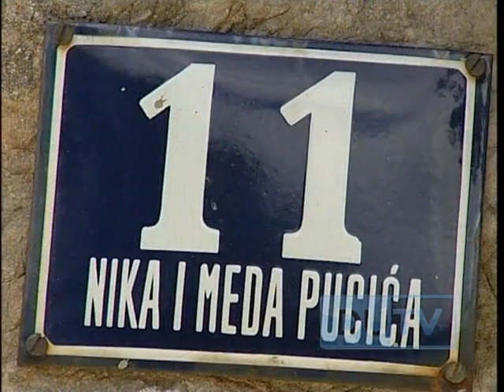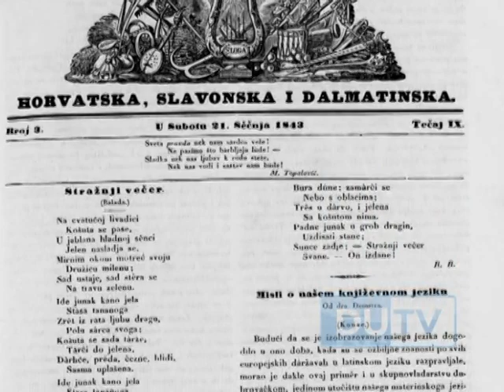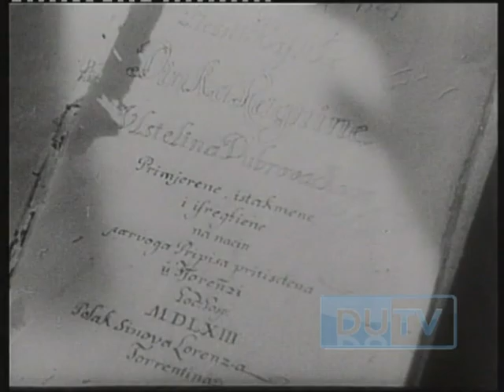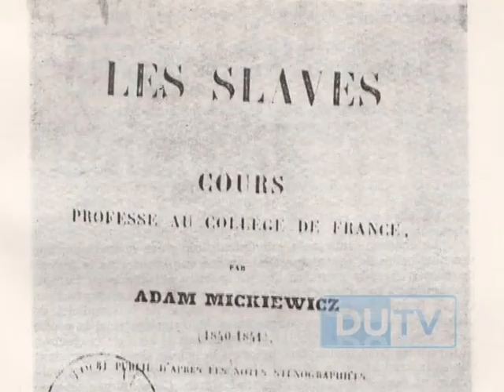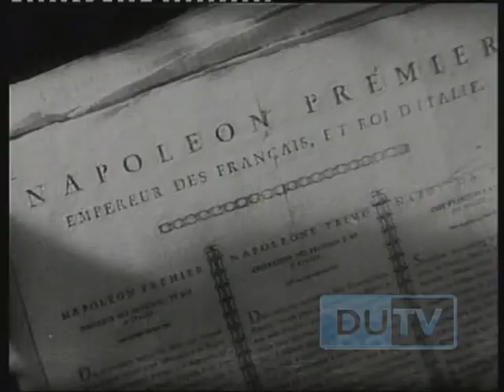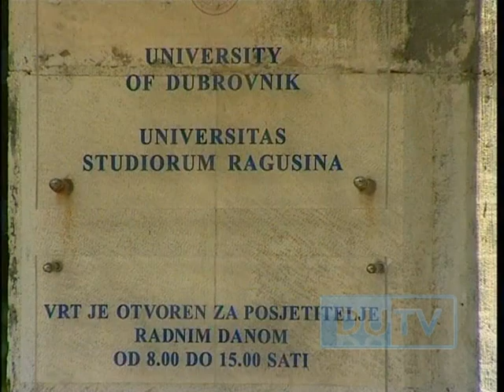"Dubrovčanin i preporoditelj" - Medo Pucić